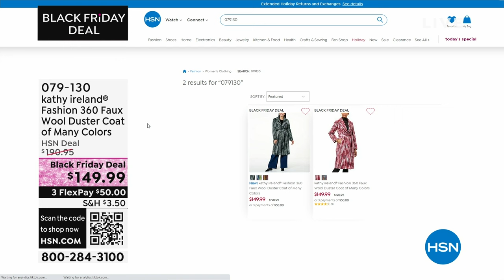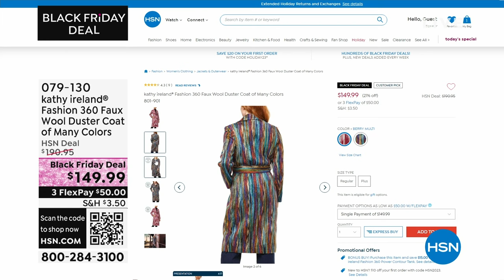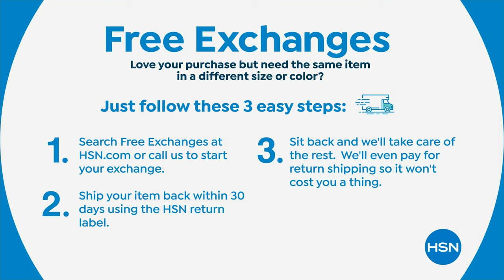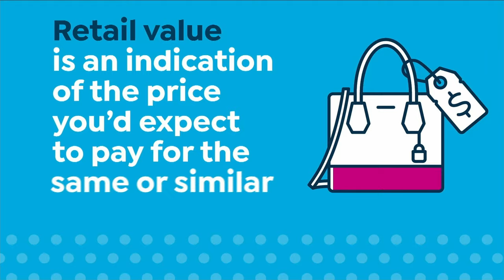HSN | kathy ireland Fashions 10.05.2023 - 01 AM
Contemporary elegance for every woman with uncompromising beauty and value.